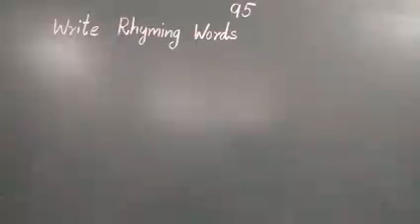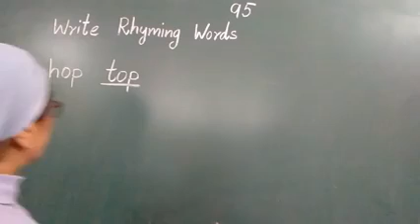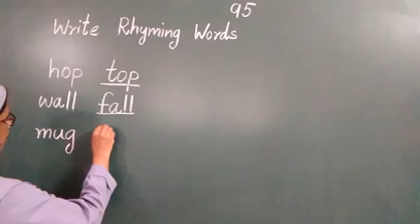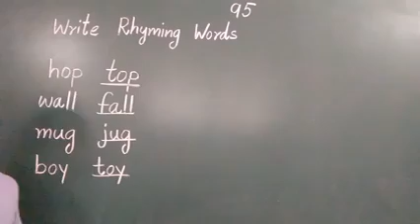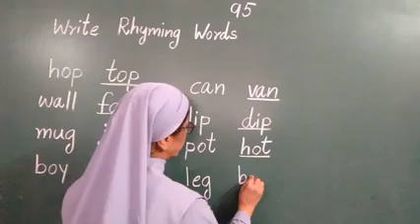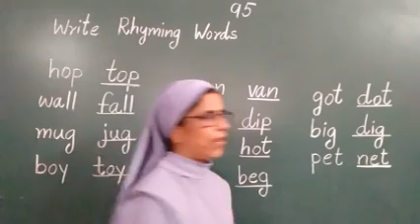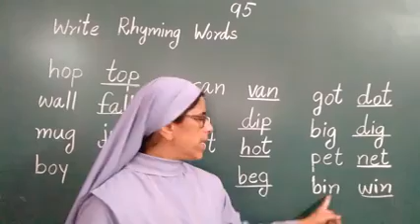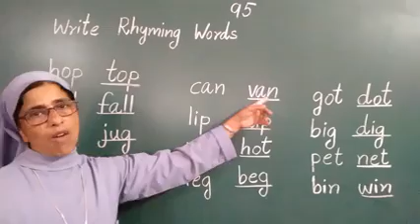SJC - NGH UKG ENGLISH - 95